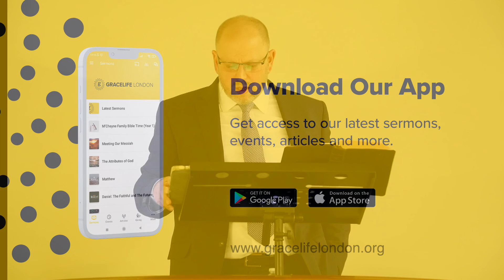How God Saves Sinners, Part 1 - Titus 3:4-7